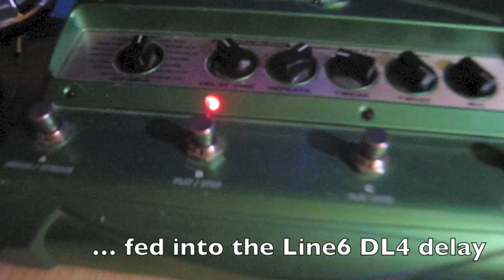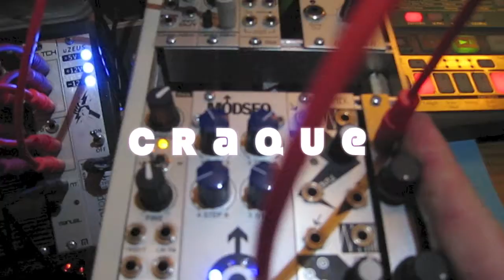CV Controlled Line6 DL4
Just a simple demo of a passive module I designed and built to control the expression input of a Line6 DL4 delay modeler with CV instead of a pedal.